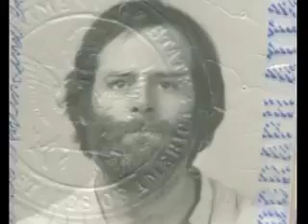MY LIFE IN THE FIELD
An autobiography of pictures taken of me over 70 years of spending great amounts of time in places far from home.